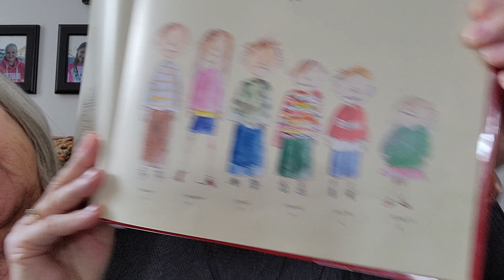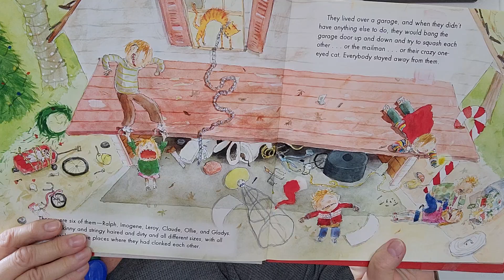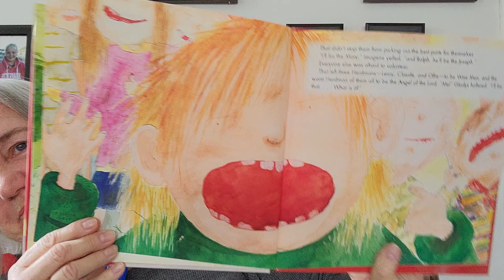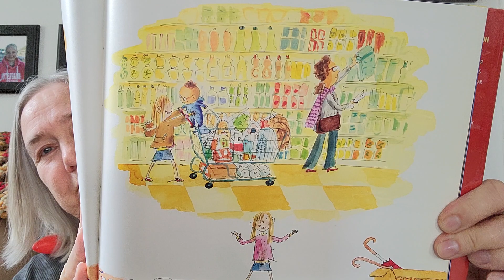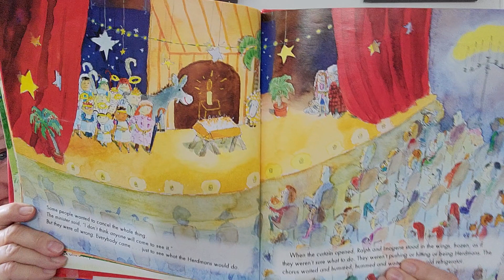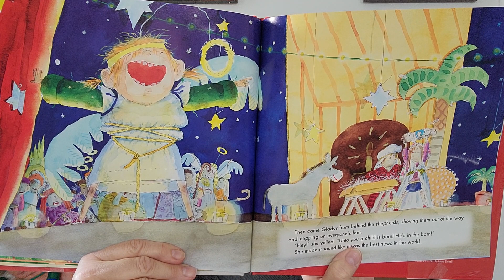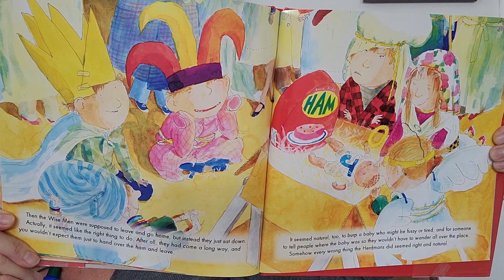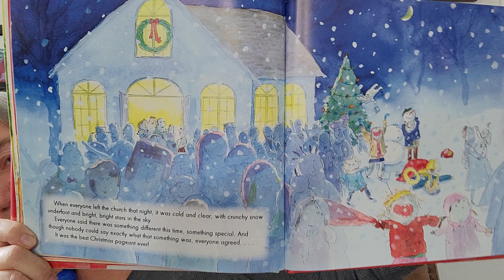December 12, 2022